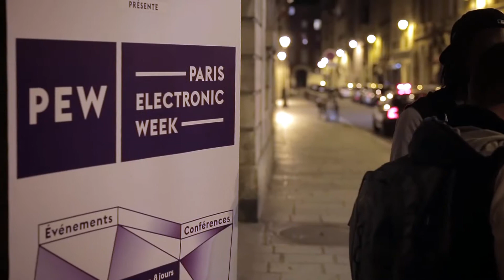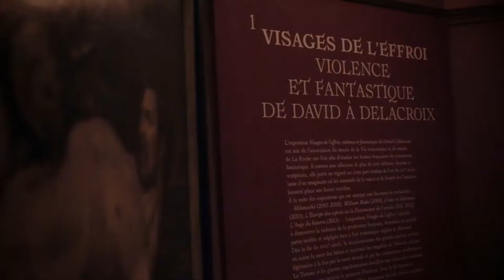Paris Musées OFF - 2nd semestre 2017